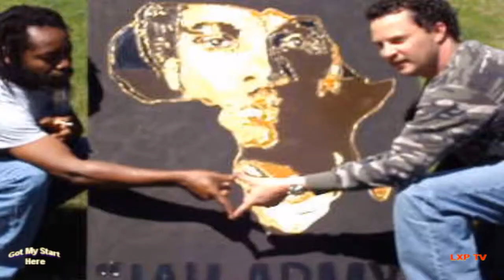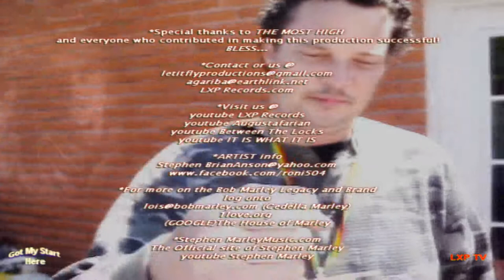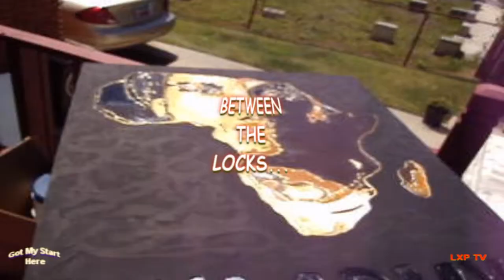Got My Start Here Presents Between the Locks Episode 1 Exhibit A 4 16 2011.wmv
This is the debut episode of a four part short series titled "Between the Locks" introducing a fresh and new look at Rastafarian and Roots Culture. The show features 3D Artist, Stephen "ANSON" Anson adding the  finishing touches to his original masterpiece honoring Reggae Royalty recording artist Stephen "Ragga" Marley and Caribbean Master Chef Ras LEE (childhood friend of Ragga) as he prepares one of his acclaimed Jamaican-style cuisine. Another LET IT FLY Production.